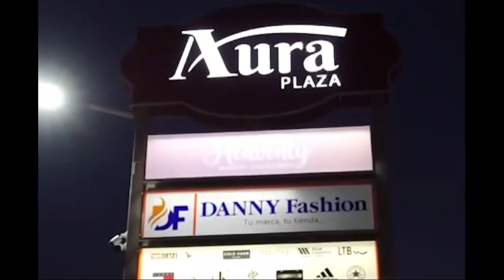Cambio de tarjeta a inteligente y cómo conseguir el bono luz